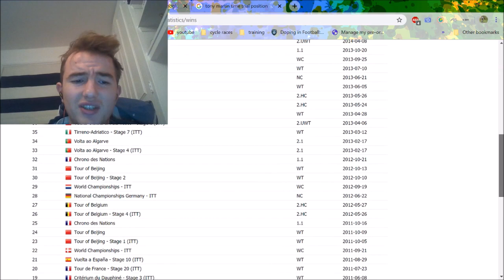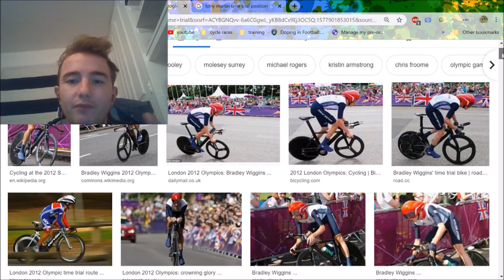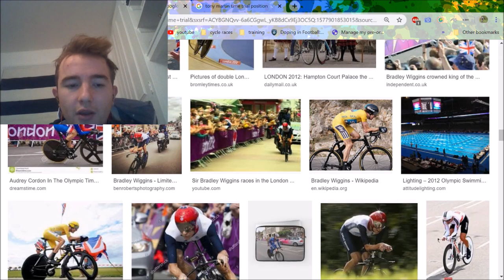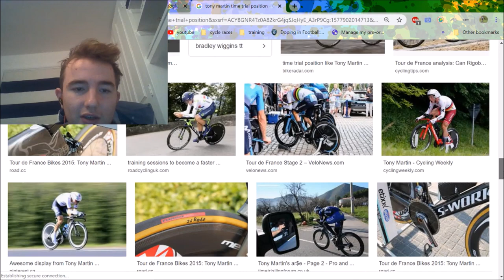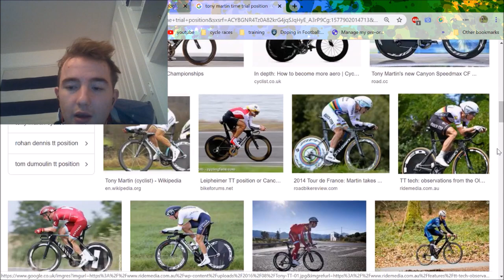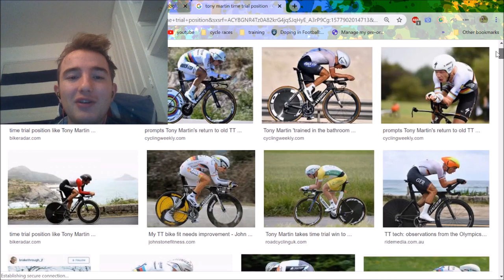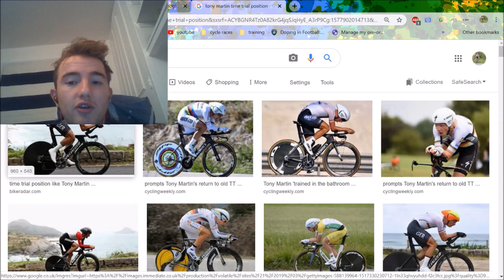Why Does Tony Martin Not Win TT's Anymore?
My thoughts on why Tony Martin doesn't win many Time Trials anymore. I think it is to do with the better positions that people adopt in time trials now compared to the beginning of the decade